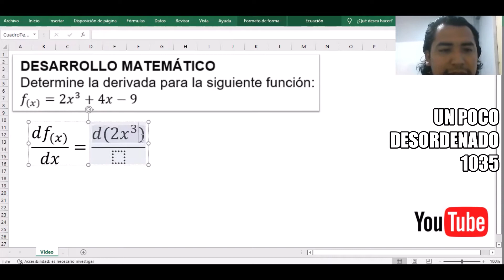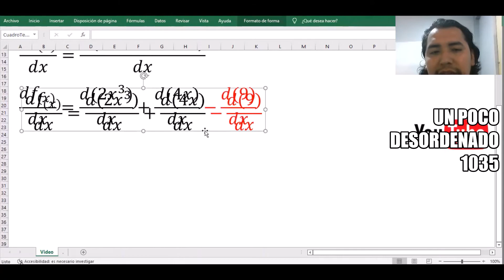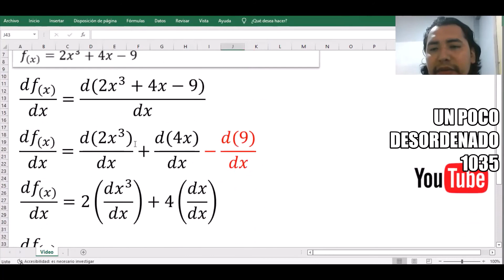Ejercicio resuelto sobre la derivada de una función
DESARROLLO GRÁFICO
Determine la derivada para la siguiente función:
f(x)=2x^3+4x-9